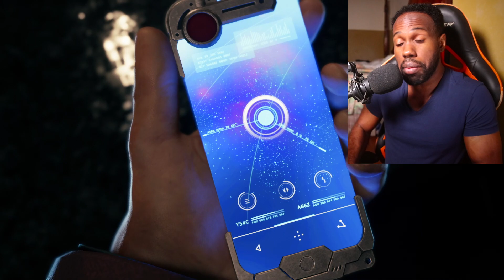LATE FINAL FANTASY 7 REMAKE DEMO REVIEW l REACTION & THOUGHTS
My Super Late Final Fantasy 7 Demo Review Is Here From The Perspective Of FF7 Noob lol